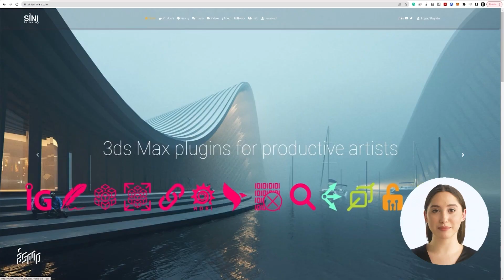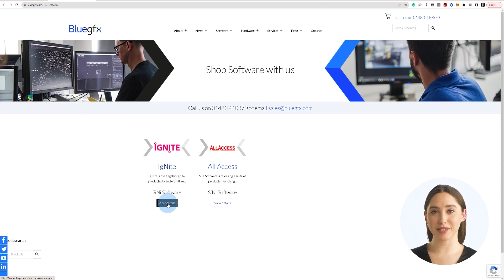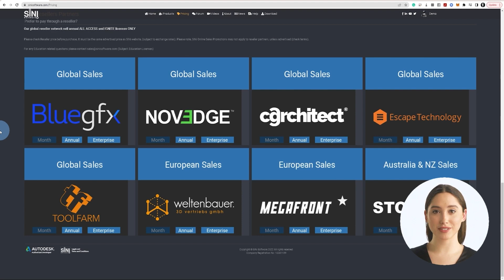Opciones de compra de SiNi - Spanish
En este video, discutimos las opciones de compra disponibles para los usuarios de SiNi.